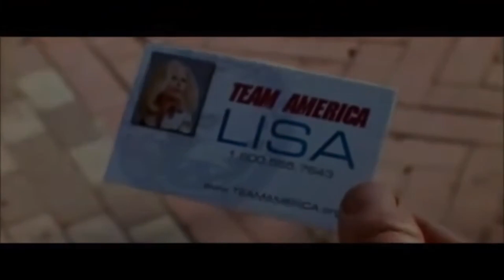Top Three Favorite Patriotic Speeches or Scenes for Independence Day 2023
*mild language warning* I once again made the mistake of allowing Rick DeVors to crash my show. We’re discussing our top three favorite patriotic speeches and scenes from movies to celebrate Independence Day 2023. What are your favorites?